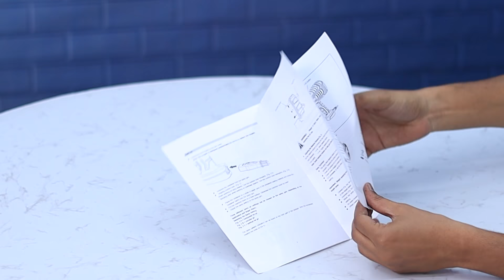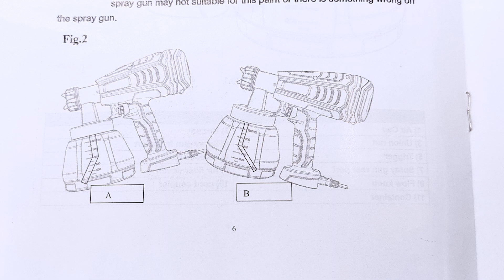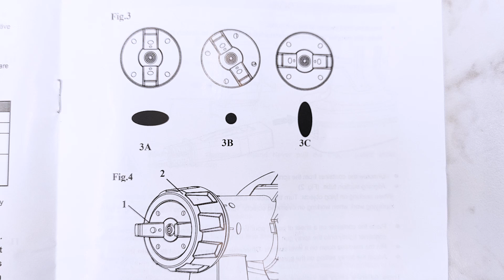#138 || unboxing and review of janvitha 550 watt paint sprayer machine || mr creative dude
customer support info of janvitha brand
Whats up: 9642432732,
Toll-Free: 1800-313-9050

hello doston
to isi khujli ko door krne ke liye mai apke liye leke aya hu ek spray paint machine ya paint sprayer. jo apke ghar ko khud se sajane me apki kafi madad krega.
to ager tool ke bare me sb kuch janna chahte h to video puri dekhna.

ager apke koi bhi sawal ya sujhao h to instagram me direct msg kr sakte hai mai reply jarur karunga.

is machine ko is link pr click krke khareed sakte h
best buy link of this Janvitha paint sprayer machine ---

Tools best buy link which i use in my project
drill machine
jigsaw machine
circular saw
Angle grinder
drill bit
hole saw
measuring tape

Video shooting gear -
camera lens
gorilla pod